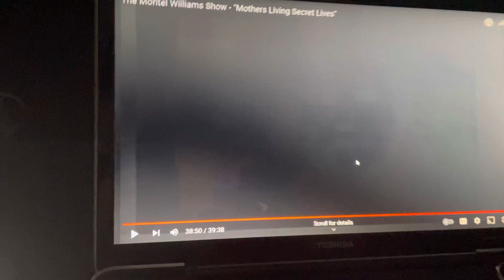Mountain Movers Productions/Chris Craft Television Productions/CBS Paramount Television (2006)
Taken From The Montel Williams Show